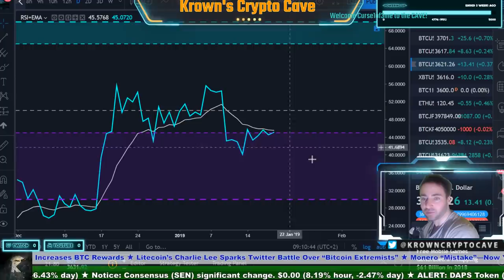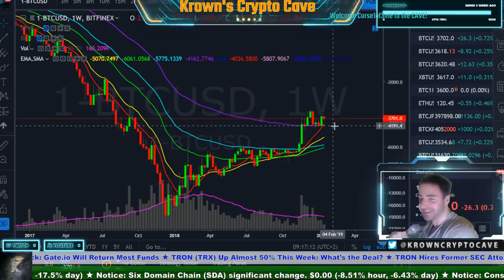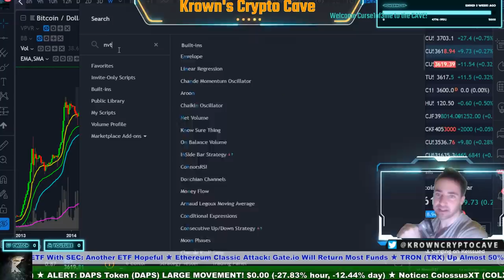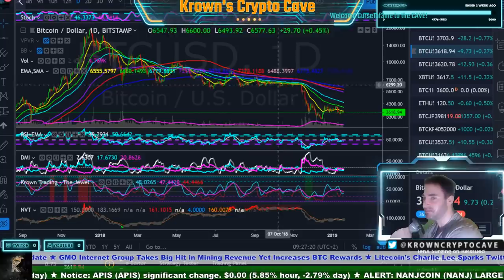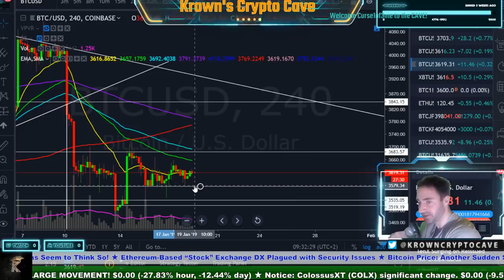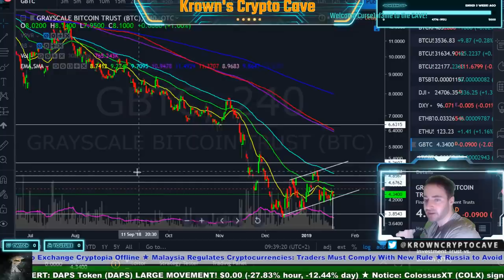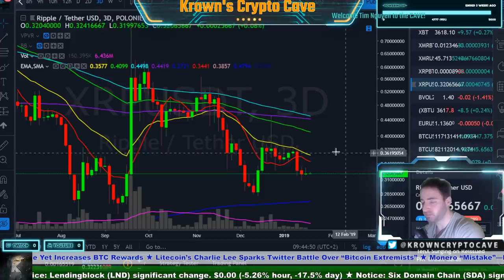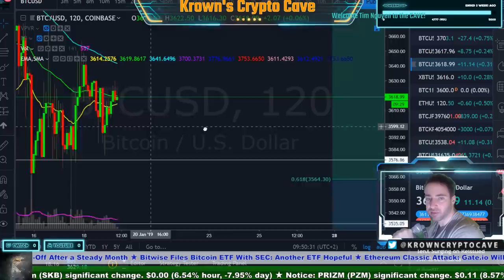Bitcoin Holiday! - January 2019 Price Prediction, News & Trade Analysis